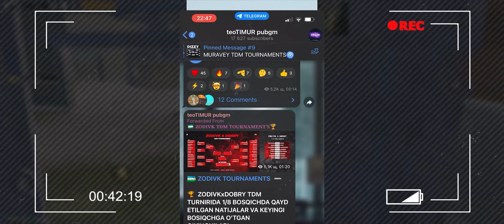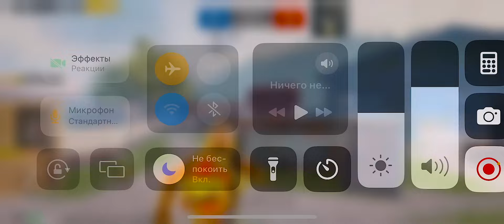teoTIMUR VS UZB Kuchli TDMer WHYME TOURNAMENT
✅Ijtimoy tarmoqlarda bormiz!
Bizni qo`llab quvvatlashingiz mumkin.
👍Layk bosib...
🔖Koment qoldiring!
Device haqida ma'lumot:
Iphone 13 pro
HyperX Cloud II Red
5 barmoq